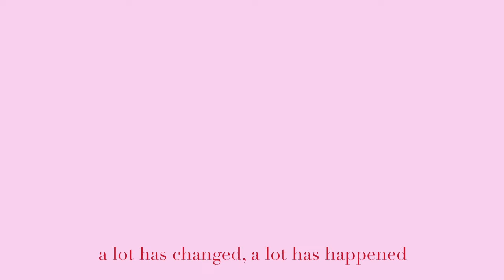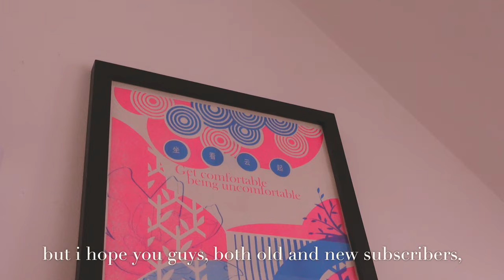starting over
youtube is that hypothetical ex that wouldn't let me go, so here I am, back at it again (✿ᴗ͈ˬᴗ͈)⁾⁾.
(I just realized the last video I made was my first day in college, not turning 22, but ok it was ONE of the last few videos I've made teehee)

I'm looking forward to creating more content and restarting this journey again, and I hope you are too because I've got a few ideas lined up this year. click on bell notifs for when I do post and follow me on my socials for updates ⁺˚⋆｡°✩